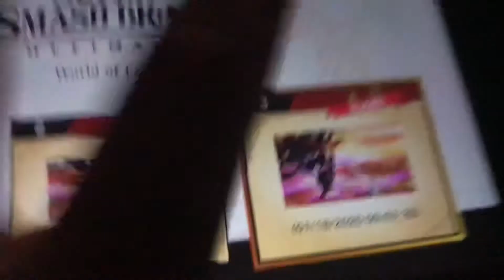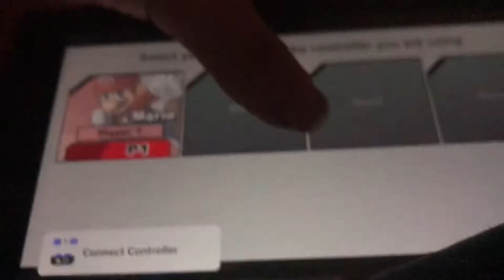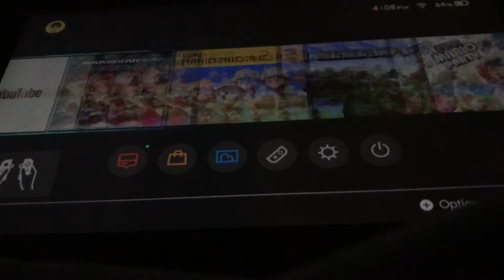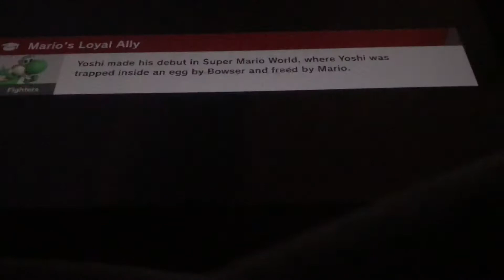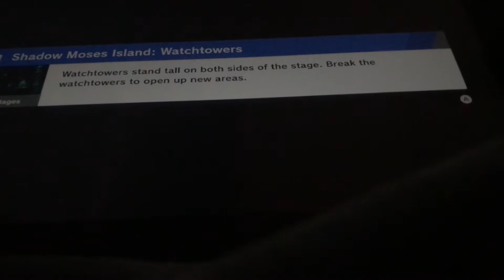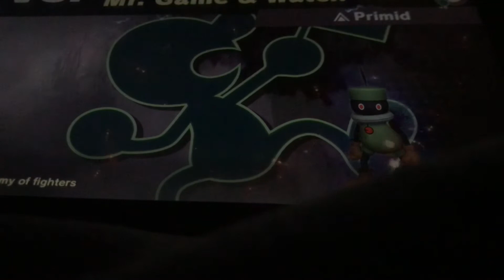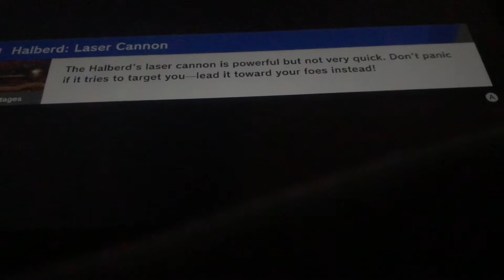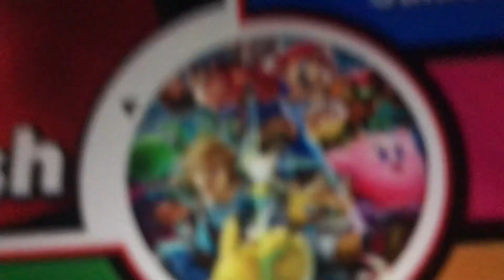GALLEOM IS HERE!! Super Smash Bro’s Ultimate World of Light Part 1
This video was uploaded on January 18th So yeah I’m pretty sure everyone knows this